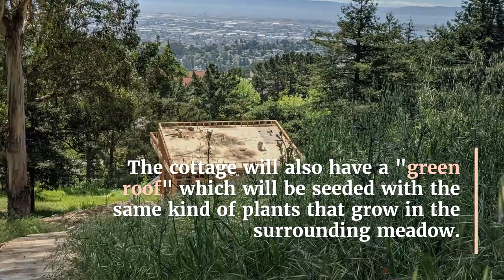ADU Construction Video - Oakland Accessory Dwelling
A video of an accessory dwelling unit under construction in Oakland. This is a project in progress video of a project I designed.